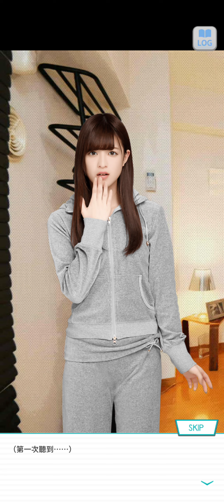41~乃木恋 戀愛故事~吉田 綾乃クリスティー ~ 30 ~ 《緊急熱愛記者會》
乃木恋戀愛故事 吉田 綾乃クリスティー(全)